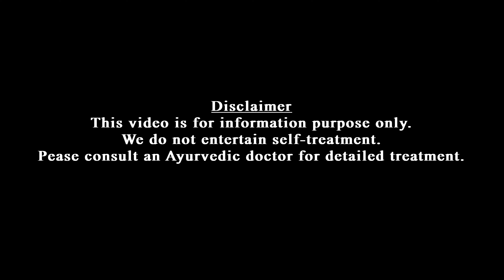Herbal cream for men | Fareness cream | Dr Jaquline Mathews BAMS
for more,